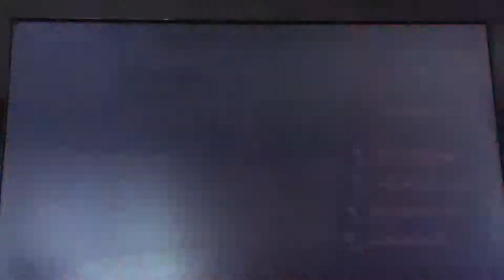Mario Kart 8-50cc- Lightning Cup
But most importantly enjoy!!! In this finale of the 50cc Grand Prix we plead as toad and dominate with his mushroom top as we'll! Let's see if we can get 5 likes! Thanks I will upload the next part ASAP! ;)